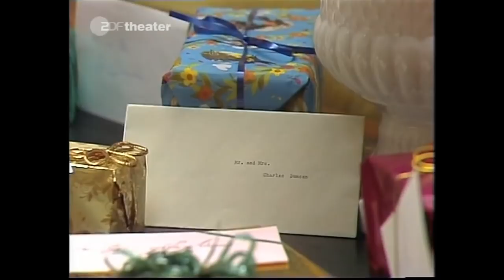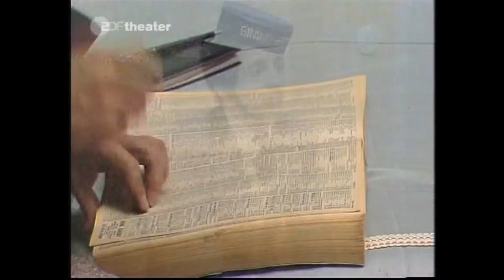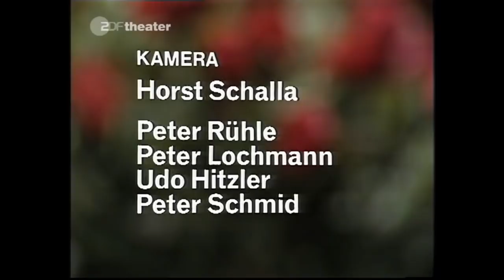Flirt von gestern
BRD 1975, mit Heinz Drache, Siegfried Wischnewski Margot Hielscher, Gertrud Kückelmann, Hilde Weissner, Hanne Wieder u.a.